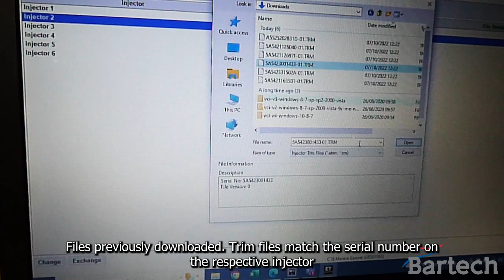Caterpillar C18 Injector Trimming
A video showing how simple it is to improve your engine performance and reduce emission production if you have access to the right equipment.

Contact Bartech now for your critical diesel engine support.